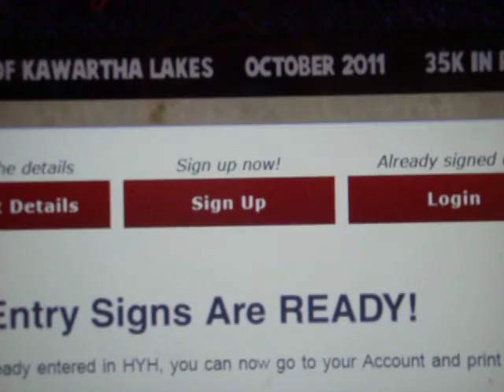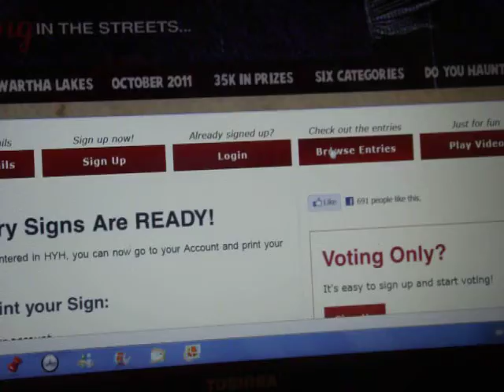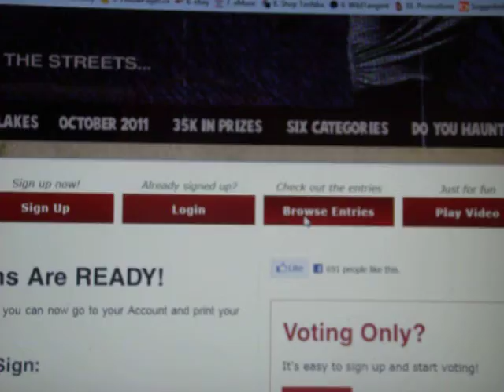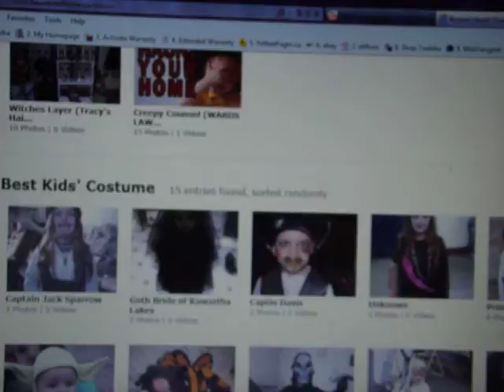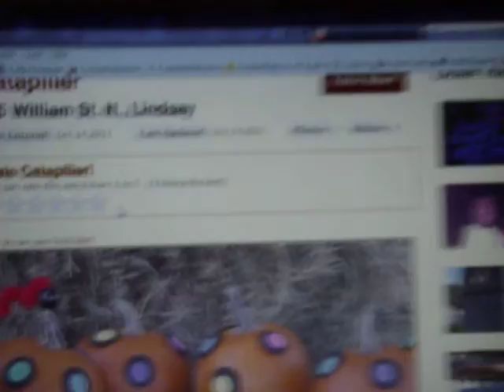Halloween - Haunt Your Home Contest Web Site Walk Through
Vote for me! Nettinga's Pumpkin Patch.

In the video I messed up. The web site is .ca not .com.
Lindsay, Ontario.